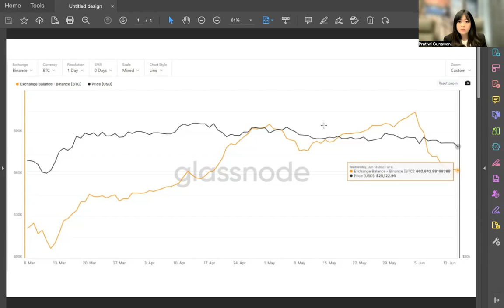Proof of Reserve: Trik Sulap Binance?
TV IDBC adalah Temu Virtual Indonesia Bitcoin Community. Ini adalah program dua mingguan yang akan membahas tentang bitcoin bersama para edukator dan bitcoiner Indonesia.

Kali ini kita akan membahas tentang:
1. Maksud Trik Sulap: Gimana Binance Pakai Data Proof of Reserve sebagai Pengalih Perhatian dari hal UTAMA yang harus kita pahami. Blind spot nasabah CEX = Proof of Solvency.
2. Acuan keamanan dana & kesehatan sebuah keuangan perusahaan bukan dari Proof or Reserve, tetapi kita juga perlu tahu Proof of Liability mereka.
3. Cz mengatakan kalau mereka tidak ada DEBT, tapi bukan berarti dia tidak punya LIABILITAS. Dalam Laporan keuangan, semua biaya = liabilitas.
4. Data On-Chain Bukan Scam, tapi temporary snapshot. Apa jaminannya tidak di withdraw di menit berikutnya. Kalau putusan pengadilan mengiyakan bahwa mereka bisa membekukan dana Binance US, apa jaminannya kalau ga ada dampak ke dana client Binance Global?

At the end of the day, jadikan konten ini sebagai ajang berpikir bersama. Keputusan kembali ke pilihan setiap kita semua. Stay SAFE!

Gimana simpan BTC kalau belum punya hardware wallet?
Tutorial Bluewallet (Bitcoin -only hot wallet)